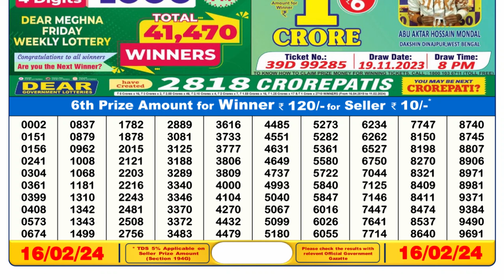Nagaland Lottery Sambad Live 6pm 16.02.24